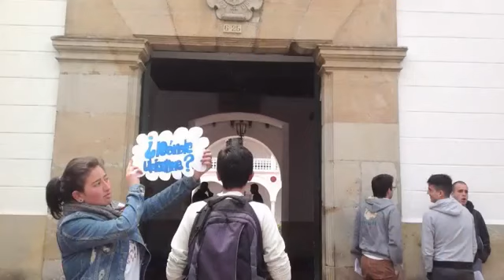Un Pacto por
En nuestra Facultad nos reinventamos la inducción. ¡Aquí te mostramos los resultados!